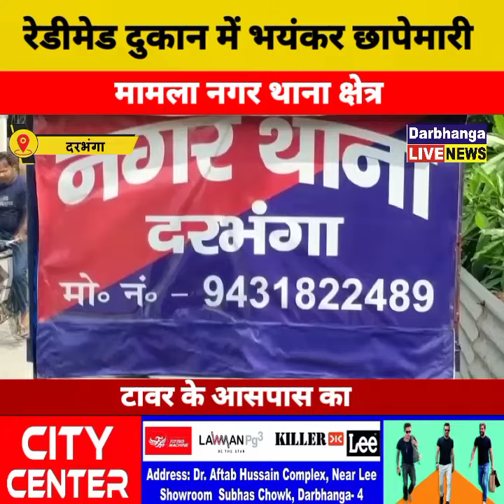दरभंगा में चली रेडीमेड दुकान में भयंकर छापेमारी मामला नगर थाना क्षेत्र टावर के आसपास का